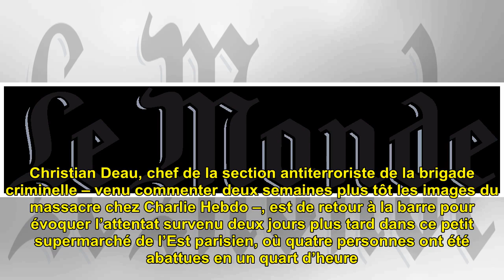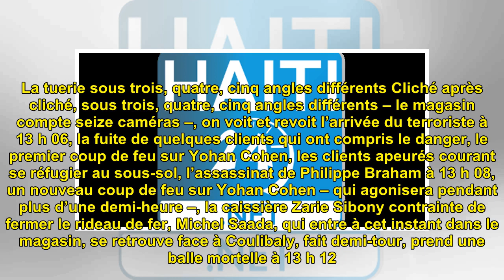Procès des attentats de janvier 2015 : dans les rayons ensanglantés de l’Hyper Cacher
OLIVIER DANGLA La première ima...